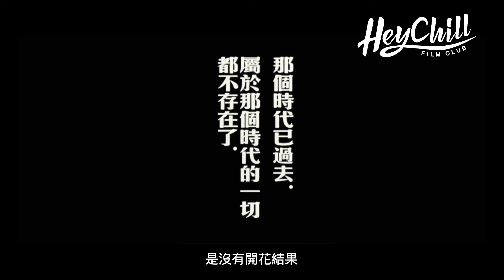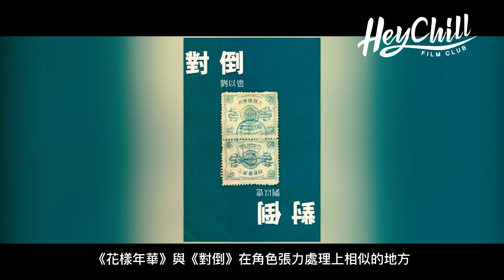👔花樣年華 - 影評 (下) ｜深入剖析｜政治隠喻？復仇故事？丨結局喻意丨刪剪的結局｜In the Mood for Love｜廣東話影評｜戲痴HeyChill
他抬頭看看牆上的紋理，
那些不能逆轉的歲月痕跡，
原來早已無聲無息地刻進吳哥窟裡。

他低頭一笑，忽爾明白：

那通沒被接上的電話，
那張早已過期的船票，
那間屬於他們的房間，
那段看似花樣的年華，

那段曾經，其實已是曾經。

無謂追悔，無須懷愐。
過去的，就讓一切隨風。

0:41  電影提及的1960年香港歷史
1:27  政治隱喻
3:31  電影結局
4:21  配樂《Quizás, quizás, quizás》
5:42  配樂《Yumeji’s theme》
6:06  此乃復仇故事？
7:44  為何電影要在吳哥窟作結？
8:06  吳哥窟的象徵意義
10:07 絲感想
10:26 刪剪的結局及分析
13:02 電影細節補充
14:25 絲後感

(我是分隔線)

《👔花樣年華 In the Mood for Love》
導演:  王家衛
監製:  王家衛
編劇:  王家衛
演員:  梁朝偉, 張曼玉, 潘迪華, 雷震, 蕭炳林, 張耀揚, 孫佳君

🎼節錄音樂（經剪輯）：

Yumeji's Theme - Shigeru Umebayashi - (Violín)